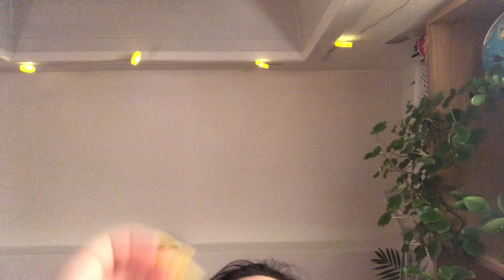Fast & Aggressive ASMR Camera Tapping / Air scratching / Hand movements / long nails // Lofi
Hi🍭
Today in the video: very fast tapping on my phone💅🏼